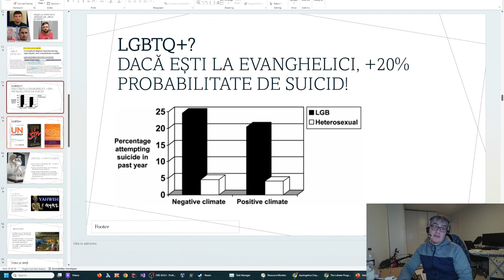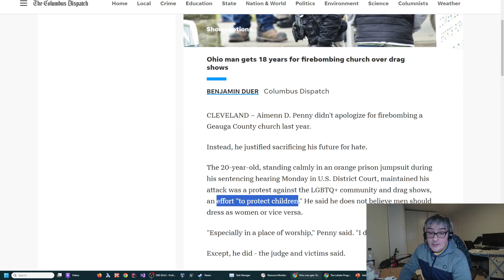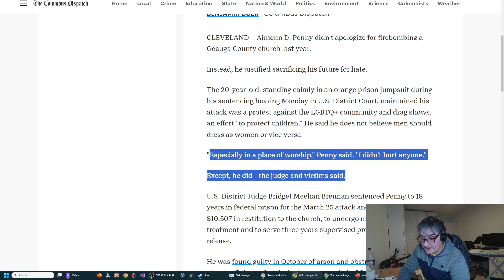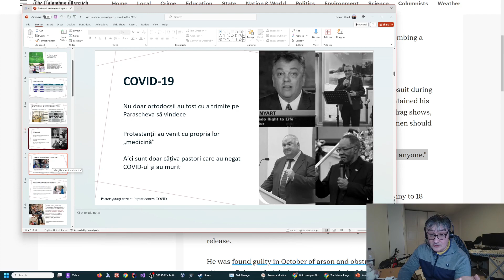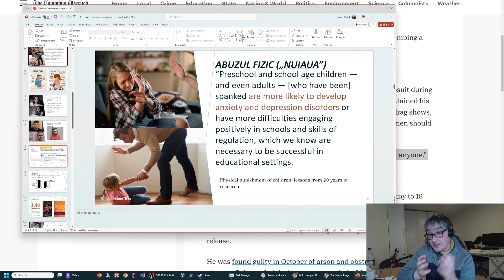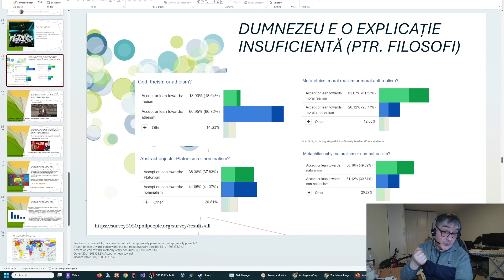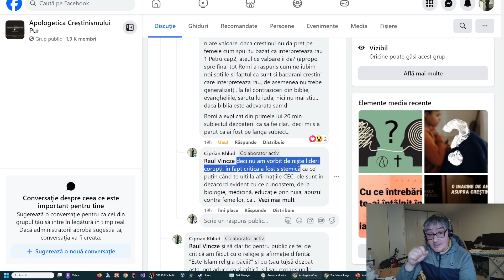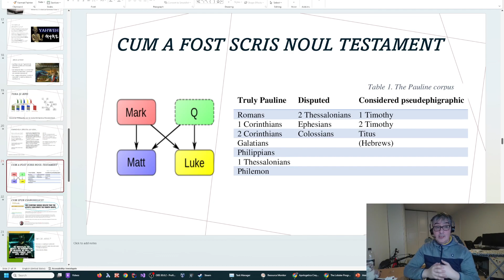Este o critică filosofică în eșecul real al conservatorilor evanghelici?